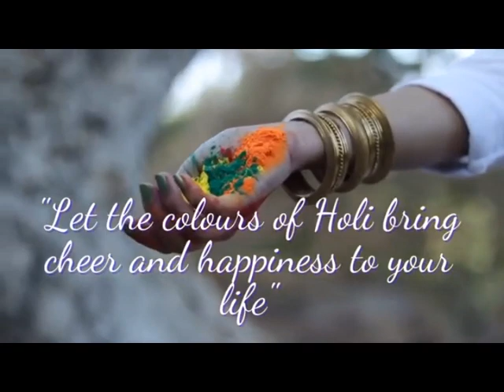रोटरी क्लब हमीरपुर के अध्यक्ष रवि शर्मा की तरफ से सभी जिलावासियों कों होली की शुभकामनाएं